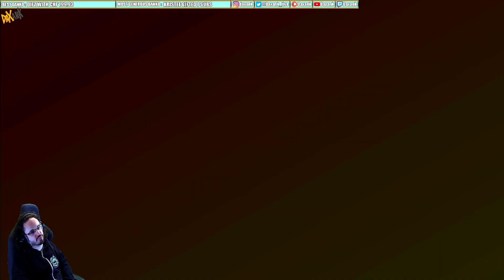[Switch] Casually... Super Mario Sunshine #3 I hate watermelons now